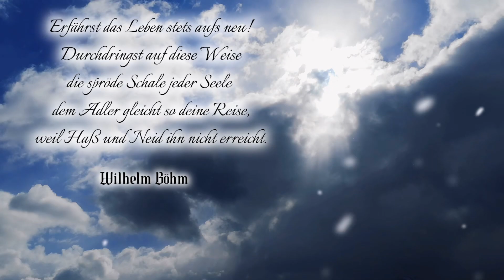❄️ Wandern in Bayern mit meinem Paps 💙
In the forest's green, where shadows dance,
With you, I wandered, in a dreamlike trance.
You taught me to widen my gaze,
To hear the whisper of trees, animals in the dark maze.

With every step, a new knowledge found,
Of oak, moss, and ferns that around us wound.
You saw the world, so clear, so pure,
In every leaf, a miracle, sure.

The magic of the little things,
The wisdom that in silence rings.
In the forest's realm, so deep, so vast,
You found the path to eternity, at last.

Now I walk alone, yet together we are,
Your thoughts live on, like a guiding star.
Your knowledge, your love, deep in me,
A forester's heart, because of you, beats free.

In every leaf, in every stone,
I feel you near, I'm never alone.
The wisdom you gave, so bright, so clear,
A light that travels through the years.

Magic in the everyday, always to see,
With an open heart, through life, we flee.
In memory, love, deep and true,
A bond that time and space weaves through.

A poem for my dad, who brought nature close to me during our shared walks in the forest of Chiemgau.

Im Waldesgrün, wo Schatten tanzen,
Ging ich mit dir, in Träumen ganz versunken.
Du lehrtest mich, den Blick zu weiten,
Für Baumes Flüstern, Tiere, die im Dunkeln munkeln.

Mit jedem Schritt, ein neues Wissen,
Von Eiche, Moos und Farnen, die sich winden.
Du sahst die Welt, so klar, so rein,
In jedem Blatt, ein Wunder, klein.

Die Magie der kleinen Dinge,
Die Weisheit, die in Stille klinge.
Im Waldesreich, so tief, so weit,
Fandest du die Spur, zur Ewigkeit.

So wandl' ich nun, allein und doch vereint,
Deine Gedanken leben weiter, neu gereimt.
Dein Wissen, deine Liebe, tief in mir,
Ein Försterherz, dank dir, nur hier.

In jedem Blatt, in jedem Stein,
Spür' ich dich, nie bin ich allein.
Die Weisheit, die du gabst, so klar,
Ein Leuchten, das durch Zeiten fahr'.

Magie im Alltag, stets zu sehn,
Mit offenem Herz durchs Leben gehn.
In Erinnerung, Liebe, tief und echt,
Ein Band, das Zeit und Raum umflecht.

Für meinen lieben Paps - Danke für die Naturerlebnisse mit dir
Erinnerungen an die Wanderungen in Bayern
Wilhelm Böhm - Danke dir!